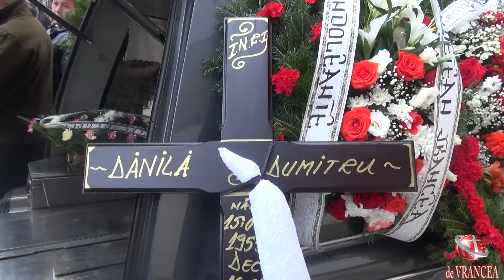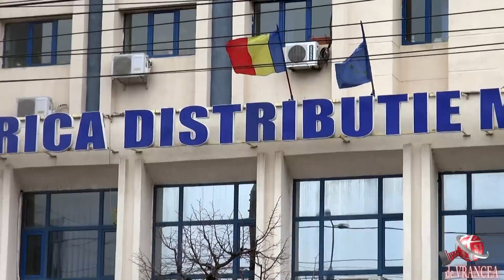Inmormantare Dumitru Danila